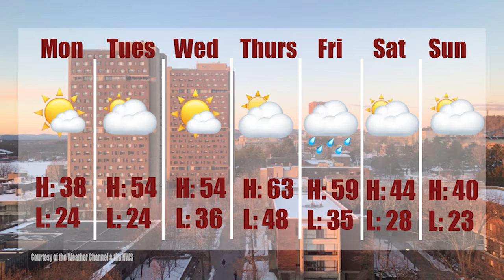Wire News Round Up - 3.8.21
In this episode of WNRU: How UMPD prepared for Blarney, a 2021 Golden Globes recap, safe study zones and this week's weather.